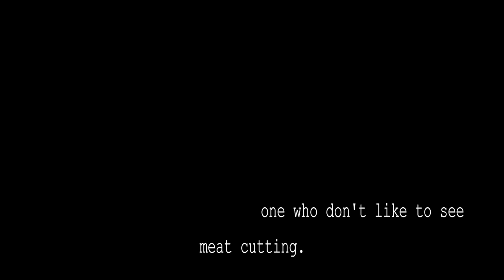How To Cut Meat Fat & Meat ⇔ Also How They Mixing This Fat & Meat ⇔ That Is Incredible.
This is a Bangladeshi meat market video, where meat cutting, processing & selling for customers. Here I just want to see how the butchers are processing meat.
In this video, you will see exclusive meat cutting & Processing by a professional butcher in a meat market or meat shop, or street meat shop.